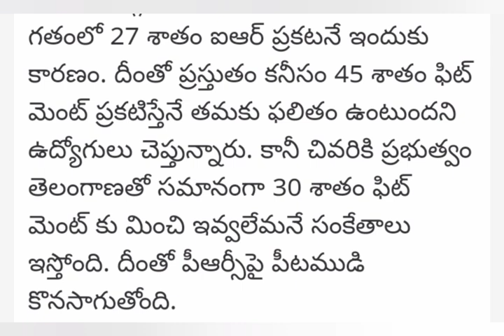Ap PRC భారీ ఫిట్మెంట్ సర్కార్ | ఉద్యోగులు పెన్షనర్లు || Ap Government employees news | pensioners